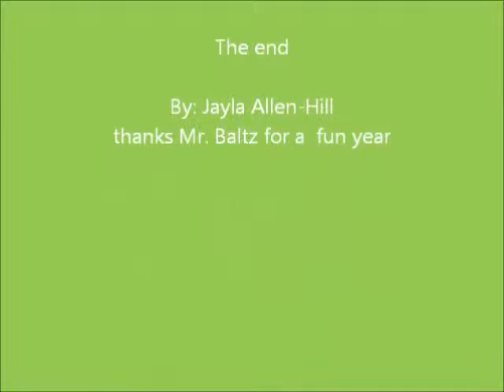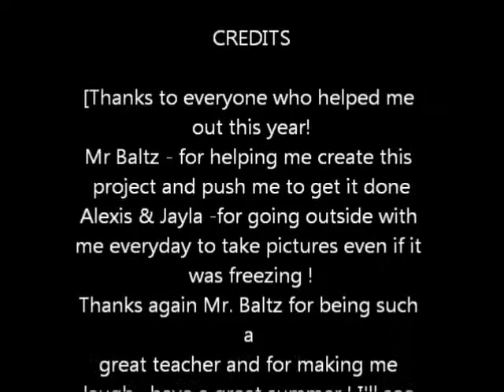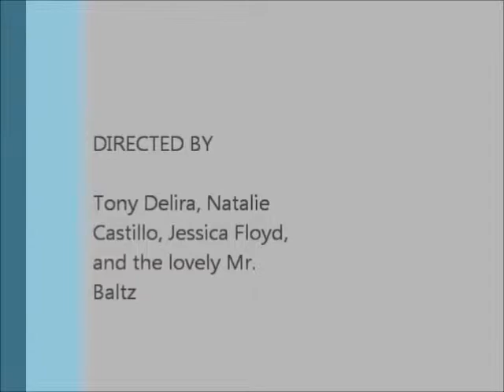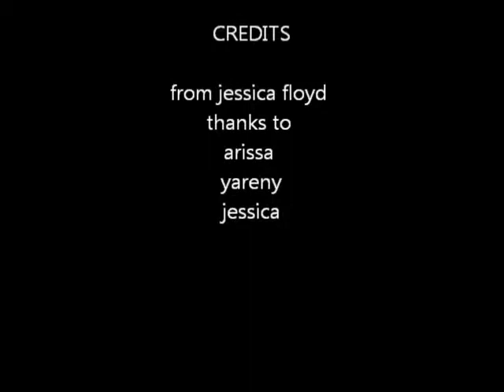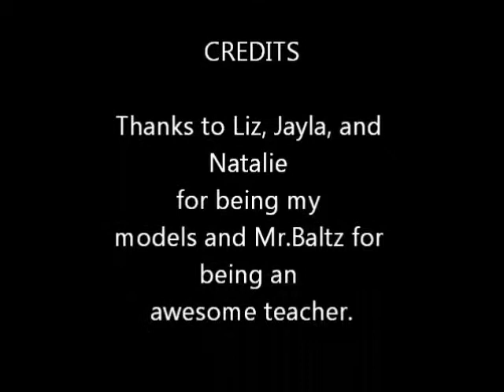2014 Joliet Central Photo 2 final